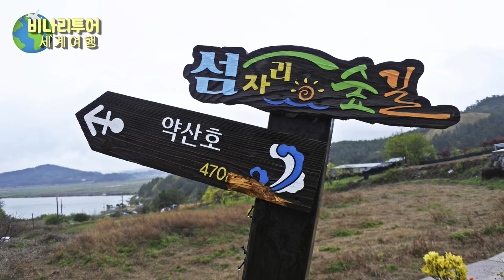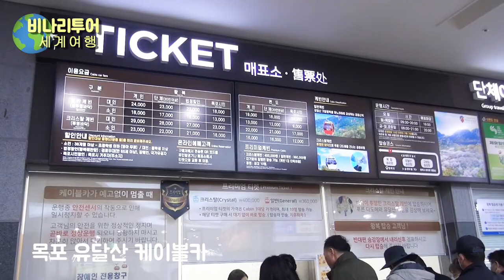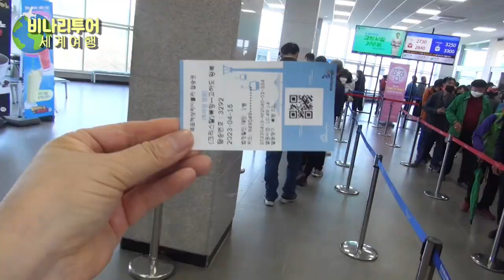국내여행 완도/목포여행 영순초교 친구 유달산 목포케이블카 비나리투어 여행디자이너 신점숙작가 세계여행 이제부터70 헬로아이 스타네임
1. 신점숙 여행가 대한민국을 빛낸  인물 대상 수상
2. 비나리 투어 한국 혁신 관광여행서비스 브랜드 QTS 대상 수상
3. 2017년 관광의 날 논문 발표 중국 개별관광 유치를 통한 지역 경제 활성화 방안
4. 신안산대학교 SNS블로그마케팅, 동영상 제작편집(교수)강의문의 환영
5. 흔들리지도 부러지지도 않을 용기 외 저자
6. jtbc 방송 '뭉쳐야뜬다'에 중국 태항산 비나리길 소개 개발여행사